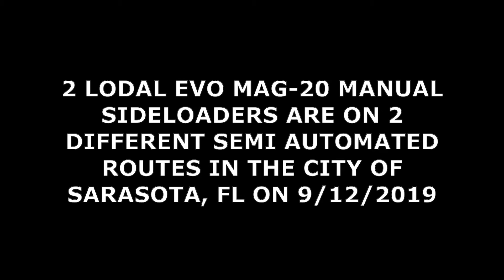2 LODAL EVO MANUAL SIDELOADERS in ACTION in SARASOTA, FL, 9/12/19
On a late humid morning around 10:30am,  I caught 2 Lodal Evo manual sideloaders in action on 2 different semi-automated routes in the city of Sarasota, FL!  One was on commercial route & the other was on residential. The drivers were also friendly as I told them I film garbage trucks for Youtube, so I then proceeded!!!

The 1st sideloader I caught was on a typical 1 man operation & he was collecting trash from carts on a commercial route! As you can see, he didn't use the packer on the shots cauz he told me he just dumped the truck at the transfer station! The carts with the yellow lids are recycling thats done by another Lodal Evo MSL. Unfortunatly, I lost him, so I decided to soldier on!

After over a minute, I drove to the residential side of town & caught another Lodal Evo MSL on residential recycling!  As I was baffled that they were 2 men on the same route, I found out that the usual truck for this route was a 2014 Mack LEU613/Heil Multitask sideloader, but the guys told me that it broke down;(. So they partnered up a helper with a driver to increase productivity double siding the curbside routes so they can get them done faster.  The driver who was driving the truck was collecting from the left side of the route & the helper was on the right side of the cab collected from the typical right side. The good thing I liked about these guys is that they picked up every piece of cardboard that was left outside of the bin:).

At 4:25 mins,  they had to fully pack the load & just like most Lodal sideloaders I've seen, the guy had to clean the content off the blade cauz the trash gets packed all the way up in the body & typically falls down on the blade;(.  I believe that's why some operators don't like the Lodals.

At 6:25 mins;  as the driver blew the airhorn, another truck drove by which happens to be a 2019 Heil Multipack which is 1 of the newest packer trucks on the residential trash routes collecting trash & bulk at the same time with 2 guys, so I decided to add a short clip of it,  then continue to throw my attention to the Lodal!!!

As you can see, these Lodal Evo trucks are very old & most of them are put to work on commercial routes of trash & recycling here, but some are still working on residential!!

I've recently caught these trucks in action several years ago on residential trash!! So I will try to add the old links here when I get the chance. I will add some pics of these trucks to my Instagram when I get the chance also,.

Here are some links when I 1st caught the Lodal Evo MSL Packers in action; plus the 2nd 1 containing a newer 1 I caught a year later:

Note:
The truck in this video is 1 of a few Lodal Evo Manuel Sideload Packers that are very old, probably late 90s or most likely early 2000s & are powered by Cummins ISB diesel engines & backed by Allison auto transmission,(not sure what series of the gearbox) & drives to Dana's SD series 20,000 lb front steer axle with 5.80 ratio & has Dana's rear non driving wheel ends!!!

To City of Sarasota Waste Division:
Please do not use this video against the workers;(  This video is for entertainment only!!!

Eric .S.
Bitterway Productions
& additional 2021